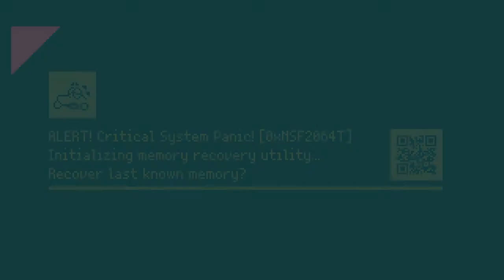2064: Read Only Memories PS4 Platinum Run ("Bad Guy" Story Walktrough) – Chapter 6 and Ending 4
Welcome to my first Platinum run.

2064: Read Only Memories is a point-and-click cyberpunk adventure game developed by MidBoss. It was directed by John "JJSignal" James, written by Tommy Thompson and Philip Jones, and features an original soundtrack by 2 Mello.

Summary: Neo-San Francisco, 2064 AD. Your life as a struggling journalist is interrupted by the world’s first sapient machine, a ROM (Relationship and Organizational Manager) named Turing. Together, you and the quirky robot will encounter a colorful cast of locals and overcome challenges as you uncover the city’s secrets behind the overlapping futures of technology and humanity. Can you survive in Neo-SF? Or will the mystery go unsolved? (Source: Metacritic)

The guide used during this platinum run was 2064: Read Only Memories - Trophy Walkthrough by Lojtana in PSNProfiles and most of the credits in this Platinum run should go to the writer

Because the game has no auto save, some edits were made in order to provide non-stop gameplay, but no cuts to the story were done.